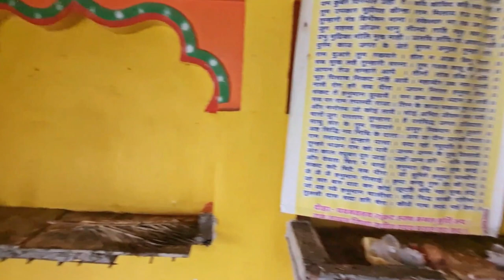Rainy Day At The Hanuman Temple | Radhe Wadiya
rainy season
rain video
hanuman mandir
hanuman mandir dewas
hanuman mandir vlog
beautiful nature
beautiful
my tripod-

RING LIGHT-

PHONE CAMERA-

ACTION CAMERA-

GoPro AAMIC-001 USB Type C to 3.5mm (0.35 cm) Mic Auxiliary Adapter for HERO11, HERO10, HERO9, HERO8, HERO7, HERO6, HERO5
GOPRO COVER

Radhe Wadiya
From Indore madhya pradesh
 radhe wadiya
vlogsradhe
vlogsindore
vlogsbest hanuman mandirjanglebarishdaily vlogradheshyamhanuman ji mandirram mandir